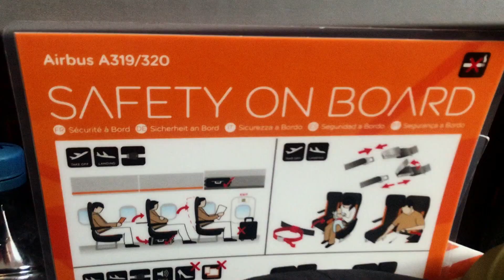Ricky Dietz - Flex Pon You (Making-Of)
It’s a wrap wrap...behind the scenes scenes of the Flex Pon You video video, my G’s!!

Follow RICKY DIETZ...

Camera+ Edit by Hendrik Altmeyer